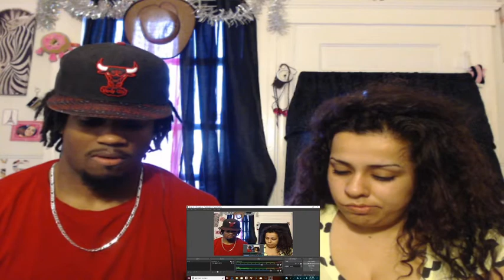TERMINATOR 6 DARK FATE Trailer #1 REACTION